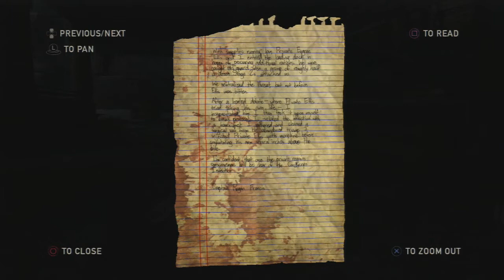The Last of Us: Left Behind - Survivor Playthrough w/Commentary Pt. 2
Here's Part 2 of my Survivor Difficulty Playthrough of The Last of Us: Left Behind DLC! Enjoy.

-NEO